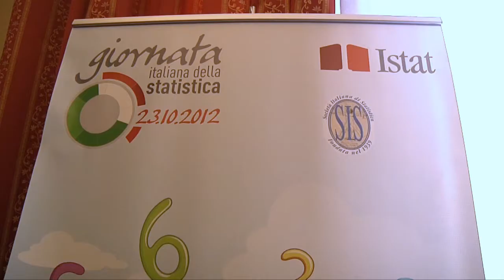Saluto istituzionale e di benvenuto del presidente dell'Istat, Enrico Giovannini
Saluto istituzionale e di benvenuto del presidente dell'Istat, Enrico Giovannini, in apertura dei lavori della Giornata italiana della statistica - 23 ottobre 2012